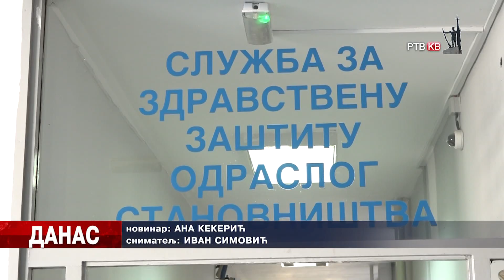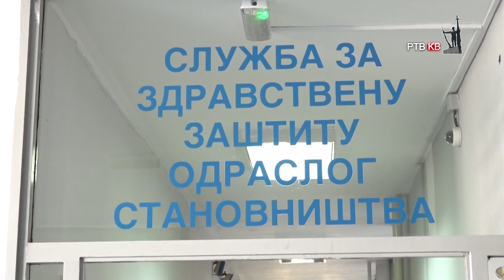Prilog RTVKV Danas je Svetski dan zdravlja